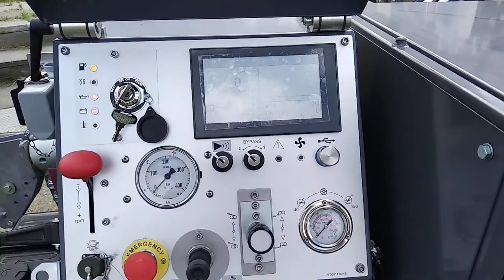Uniwersalna wciągarka kablowa 4 tony OMAC Italy F280.40.P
Wciągarka do ciągnięcia lin i kabli o sile do 4 ton z rejestratorem pracy, zawieszeniem amortyzowanym i homologacją do ciągnięcia po drogach. Panel dotykowy o przekątnej 7 cali wyświetlający wszystkie niezbędne informacje. Zewnętrzne ramię umożliwiające ułożenie szpuli z liną o pojemności do 3000 metrów